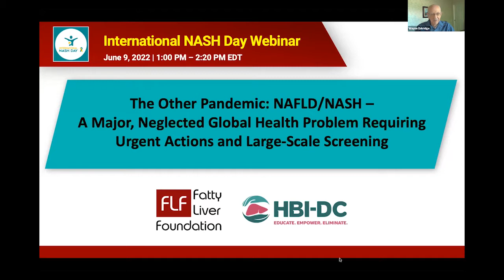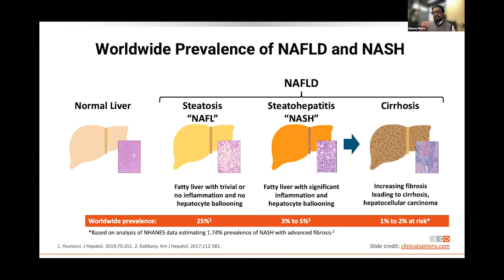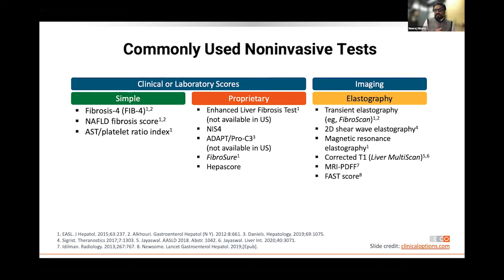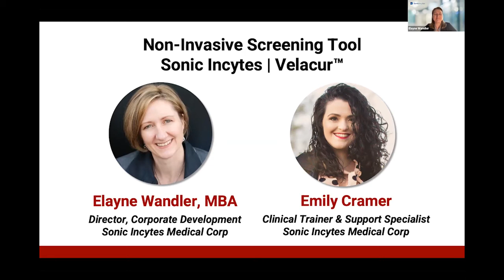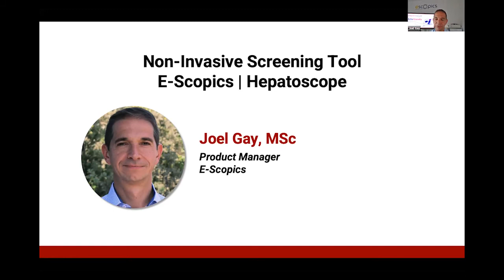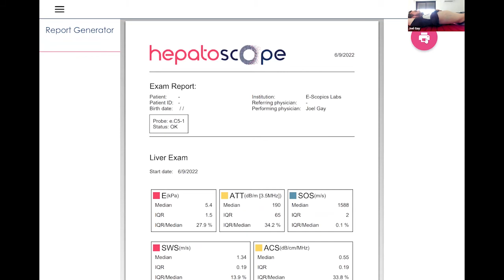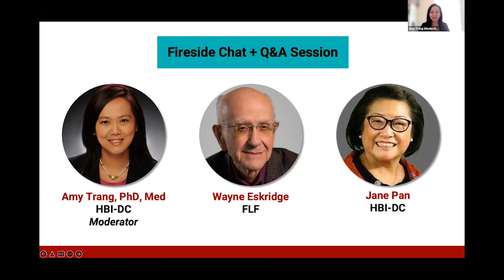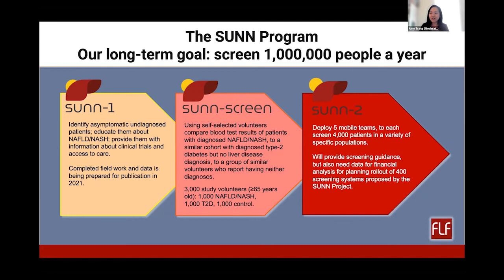The Other Pandemic: NAFLD/NASH A Major Neglected Global Public Health Problem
Non-alcoholic fatty liver disease (NAFLD) is the most common cause of chronic liver disease and rapidly becoming the leading cause of liver cancer and liver transplantation in the United States and other industrialized countries. NAFLD not only affects the liver but is also a multi-organ disease with increased risk of type 2 diabetes, cardiovascular and kidney diseases.

Launched in June 2018, the International NASH Day is a public education campaign to raise visibility and urgency around NAFLD and its more advanced form, non-alcoholic steatohepatitis (NASH).

To mark International NASH Day (June 9, 2022), Fatty Liver Foundation (FLF) and Hepatitis B Initiative of Washington, DC, (HBI-DC) are hosting this live and interactive webinar dedicated to the NAFLD/NASH pandemic from patients’ perspectives. Discussions will include:

• NAFLD/NASH 101: Epidemiology, Disease State, Diagnostics, and Treatment
• Innovations in non-invasive NAFLD/NASH testing
• Lessons learned from real-life, community-based NAFLD/NASH screening program

Moderater: Amy Trang PhD MEd (Program Development Consultant, HBI-DC)
Speakers: Wayne Eskridge (Co-Founder and CEO, FLF), Jane Pan (Executive Director, HBI-DC), Neeraj Mistry MD MPH (Chief Medical Officer, FLF), Elayne Wandler MBA (Director, Corporate Development, Sonic Incytes Medical Corp), Joel Gay MSc (Product Manager, E-Scopics)